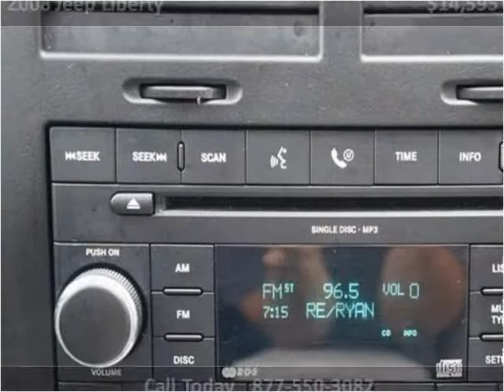2008 Jeep Liberty Used Cars Miami FL